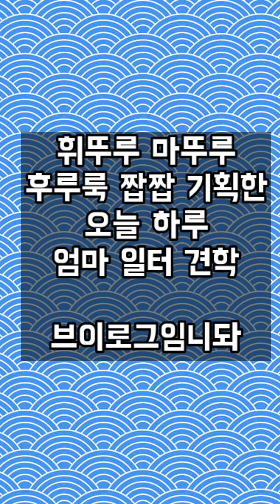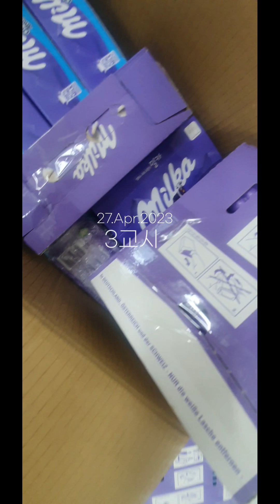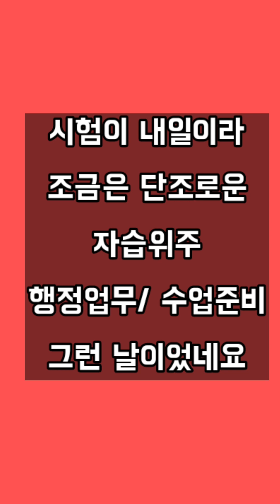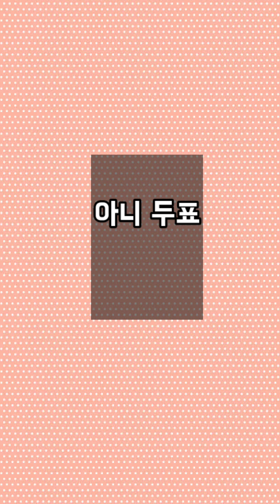다자녀 워킹맘 일터 공개 | 엄마 일터 견학 브이로그 | 8분에 하루순삭 | 중간고사 하루전 묘하게 바쁜하루 | 엄마도 일하느라 바쁘다 얘들아 | 교사 일상 | 힘내요 당신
1교시   계속해서 나이스기안 / 행정업무

2교시  자습지도 / 수업준비 +행정업무

3교시  초코초코챌린지 상품택배수령 언박싱

점심  급식안먹어요 ㅋㅋ 교장샘쏘신수박먹는중

4교시 시험전 마무리 + 수행평가 피드백

5교시 일하다가 공강이라 잠시기도실 방문

6교시 시험전 마무리 + 수행평가 피드백

7교시 배터리방전으로 녹화못함

7교시후 잔무 및 마무리ㅡ퇴근